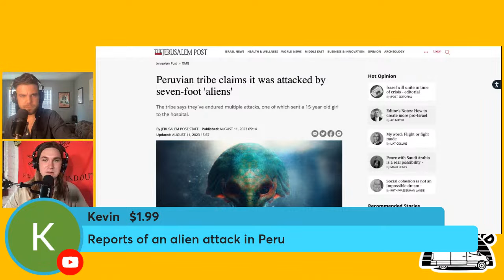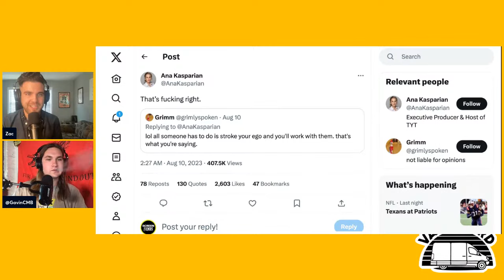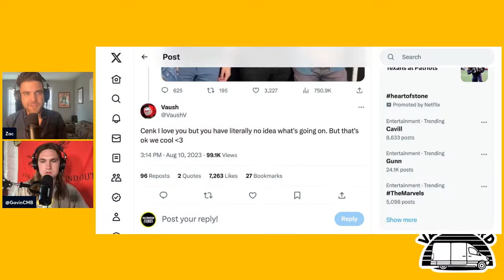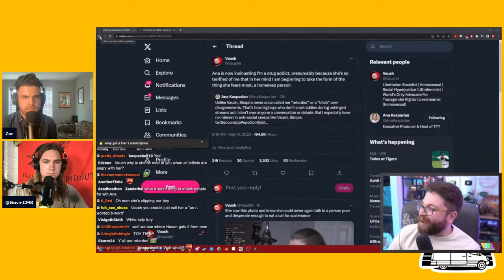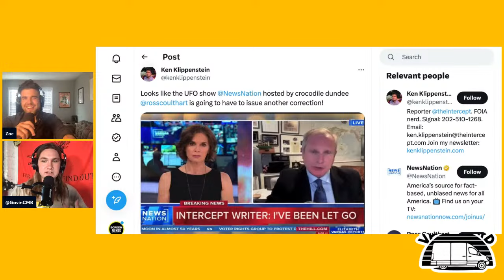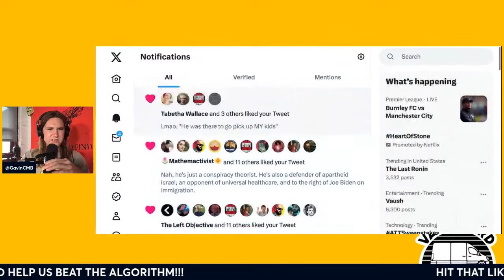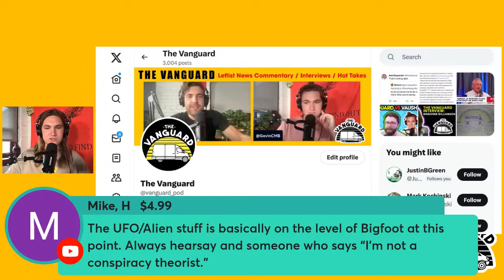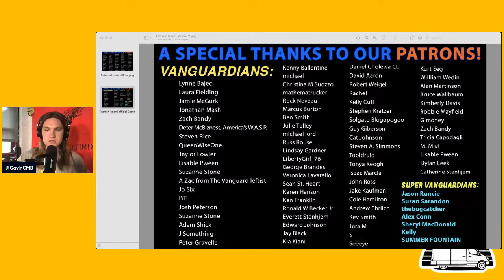Vaush vs TYT Gets UGLY / Saagar Enjeti & Ken Klippenstein SPAR Over David Grusch Exposé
Zac & Gavin react to the escalating beef between Cenk Uygur & Ana Kasparian of The Young Turks (TYT) with streamer Vaush, plus we react to a spicy new Breaking Points segment about Ken Klippenstein's new report for The Intercept.

0:00 Intro
0:20:14 Vaush vs TYT drama CONTINUES
0:51:47 Saagar Enjeti & Ken Klippenstein SPAR Over David Grusch Exposé
1:38:19 Superchats / Outro